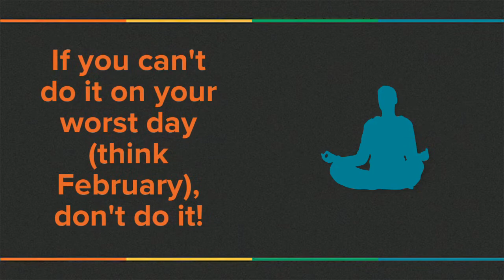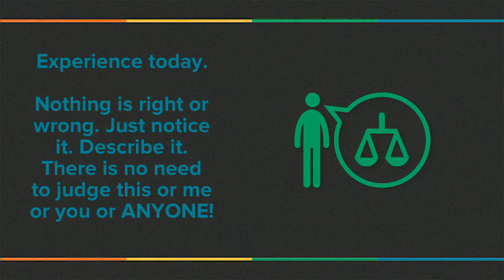Teacher Hacks | An Introduction | Technology + Wellness | Proud Gay Teacher | Joel Carlovsky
I am a gay teacher. I have been teaching for over 10 years. And I believe in daily micro-shifts (hacks) with technology and wellness to make your teaching much, much easier! Here's an introduction to it all.

The Super Brave Teacher | Joel Carlovsky | Out and Proud | Gay Kindergarten Teacher | Spark Bravery! | Let's Make It Better...Today!